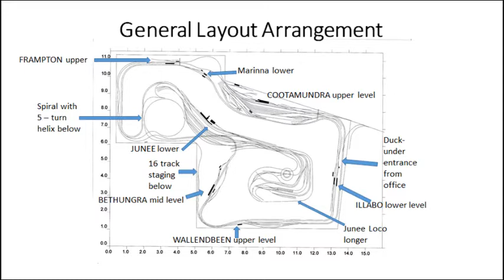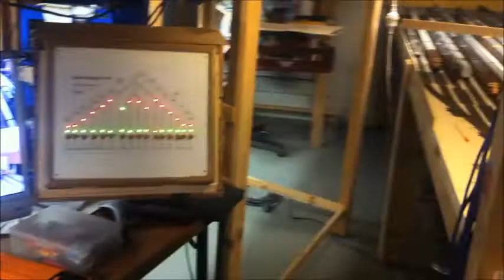NSW Great Southern Railway layout 30Apr2018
My mate Alistair did a Clinic at the Epping Seminar about his NSW Great Southern Railway layout, today we operated on it. What a fantastic layout. Alistair's Junee Roundhouse, Coal Stage and Station are phenomenal. What a great day. For more details, see Alistair's 2018 SCMRA Epping Seminar Clinic